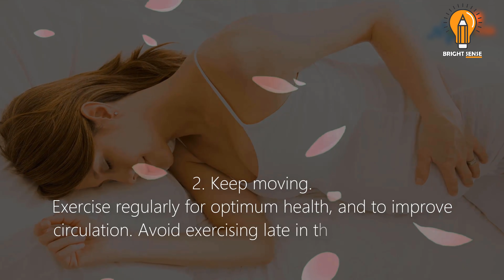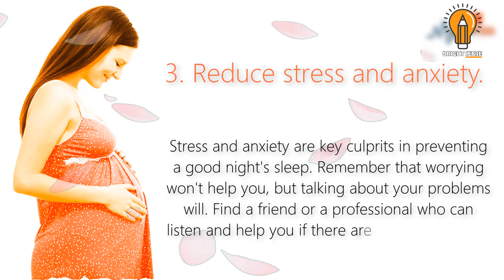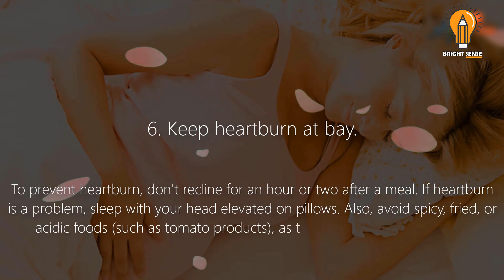Safest Sleep Positions During Pregnancy (2 Important Positions)| Right way to sleep during pregnancy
We  are trying to present you world best video and we Believe these video will make you satisfye.Hope You will enjoy the video and stay with Bright sense.